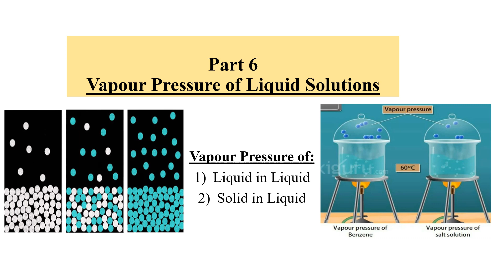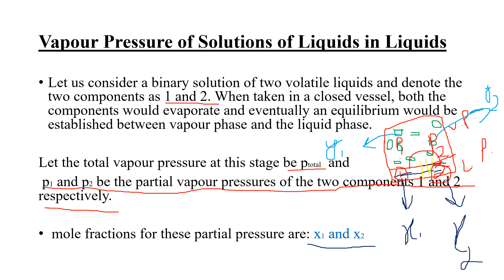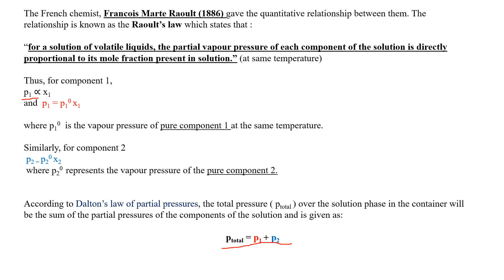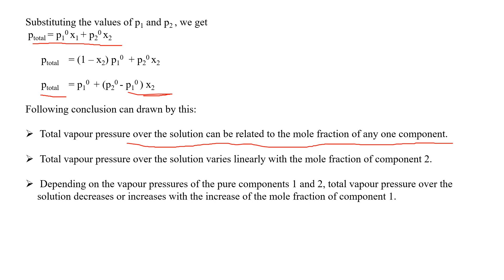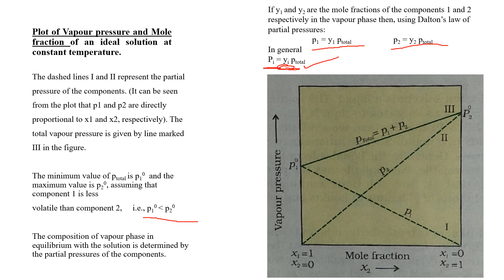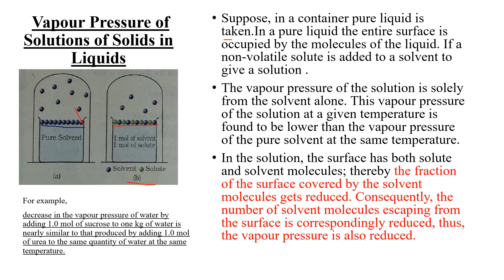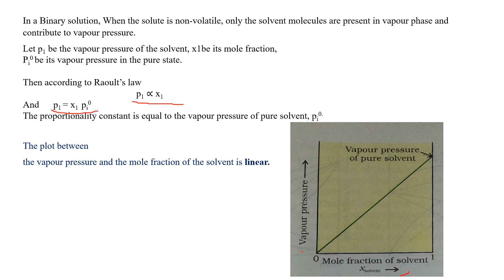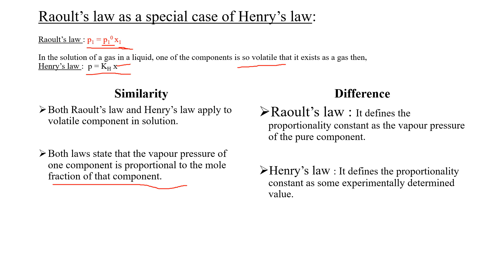Part 6 " Vapour pressure of Liquids Solutions." By Shubhangi Sharma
Topics: 1) Vapour pressure of "Lquids in Lquids."

             2) Vapour pressure of "Solids in Lquids."